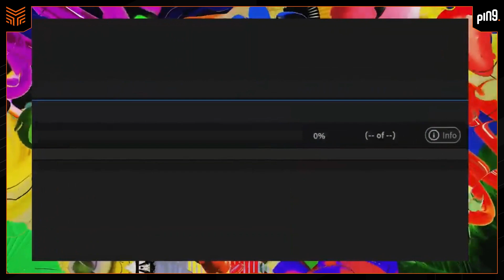IPHONE SE, IPAD AIR E MAIS NOVIDADES NO APPLE EVENT e MAIS | Ping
Ontem, dia 8, a Apple realizou um Apple Event especial intitulado Peek Performance, revelando vários de seus próximos produtos e tecnologias. Mas o grande anúncio do evento foi a revelação do M1 Ultra, novo chipset voltado para seus computadores mais poderosos, contando com 20 núcleos de CPU, até 64 núcleos de GPU, e até 128 GB de RAM.

Nesta edição do Ping, Isadora Basile discute essa e outras notícias como Gotham Knights ganha data de lançamento, Lost Ark chega a 20 milhões de usuários e mais.

Não dá pra perder o Ping de hoje.

Confira as notícias de hoje, 9 de Março:

00:00 Isa Basile apresenta as principais notícias das últimas 24 horas!

00:41 Novo iPhone SE é anunciado com 5G e processador do iPhone 13

03:52 Gotham Knights: Data de lançamento confirmada

05:34 Lost Ark ultrapassa 20 milhões de usuários globais

06:51 Itch.io lança bundle de jogos em apoio a ucranianos afetados por guerra

08:45 Nintendo adia Advance Wars 1+2: Re-Boot Camp

10:11 F-Zero X is Switch Online’s next N64 game

12:01 Aniversariantes: Metal Gear Solid: The Twin Snakes (18 anos) e Final Fantasy XIII (12 anos).

Cola com a gente no Ping de hoje: assista, compartilhe, deixe seu joinha, inscreva-se no canal e comente todas as notícias e novidades mais quentes do mundo dos games das últimas 24 horas, usando nossas hashtags.

CRÉDITOS:
Apresentação: Isadora Basile
Produção editorial: Angelo Resendes, Isadora Basile e Victor Ferreira
Produção Técnica: Leandro Braga, Bruno Toscano
Design: Luiz Torreão e Kaique Vieira
Edição: Gabriel Sales